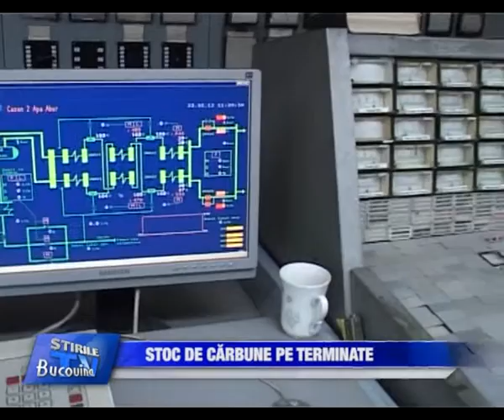08 - Stoc de carbune pe terminate Bucovina TV_ro